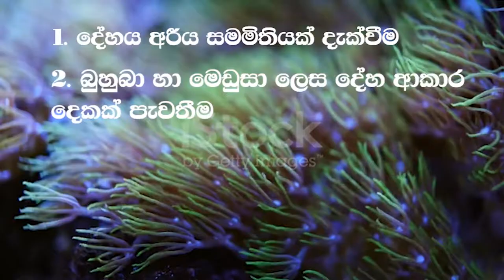නිඩාරියා වංශය | Phylum Cnidaria අපෘෂ්ඨවංශීන් | Invertibrates part 01 in Sinhala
Add comments and likes for our videos